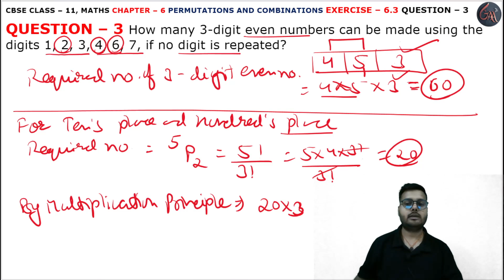3 Question Ex 6.3 l Chapter6 l Permutations and Combinations l Class 11th Maths l NEW NCERT 2023-24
HELLO STUDENTS,

Instagram.com/randeepsingh0808